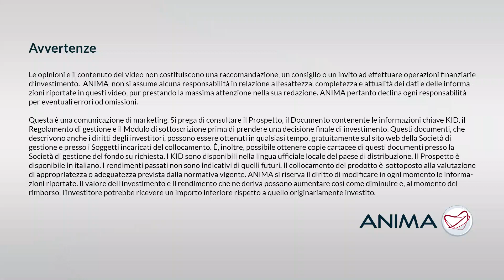La "trappola" dell'effetto cedola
Meglio 100 + 3 o 103? Sembra un tranello ma non lo è. Diversi studi dimostrano che gli investitori preferiscono, a parità di rendimento totale, i titoli con cedole o dividendi a quelli senza, cioè 100 + 3 rispetto a 103. La ragione, di origine psicologica, è l’“editing edonistico”. Il nostro cervello a volte compie un processo di editing, cioè “si sistema le cose”, in modo edonistico, ossia per stare meglio. Cerchiamo di capirne di più insieme ad Enrico Maria Cervellati, Docente di Finanza Aziendale presso la Link Campus University.